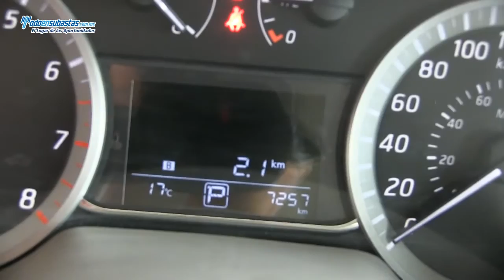Nissan / Sentra Advance CVT A/A B/A CD Rines de Aluminio / 2014